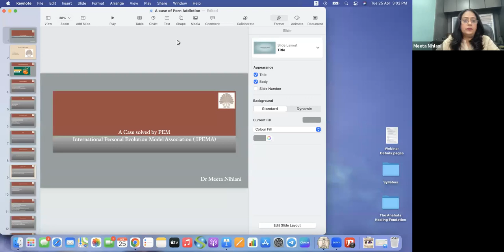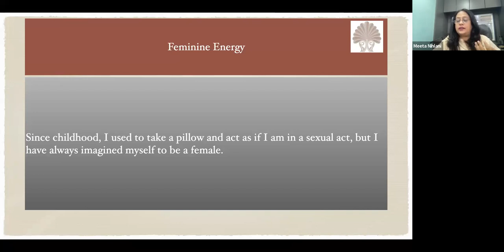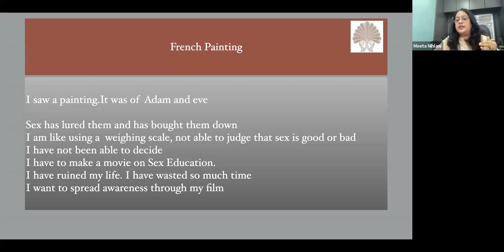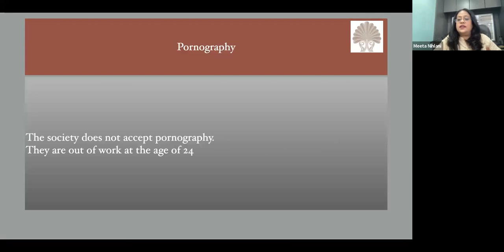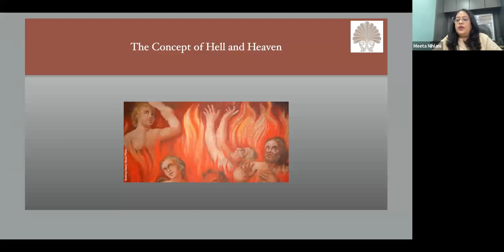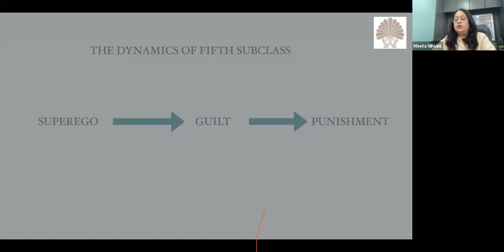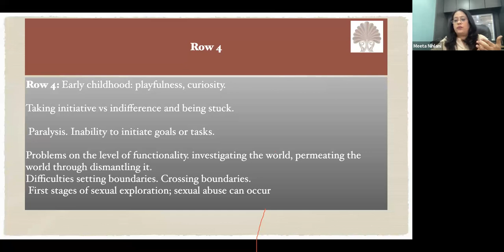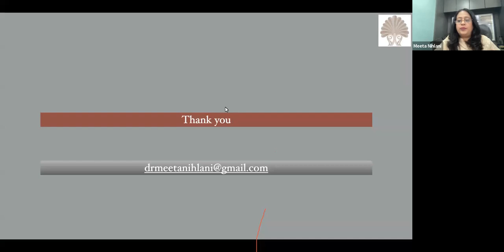A Case of Pornography Addiction by Dr Meeta Nihlani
This is case of Pornography Addiction solved with Personal Evolution Model.
Dr Mahesh Gandhi is the founder of Personal Evolution Model.
The concepts used in this case solving are
The Concept of Id, Ego ,Super Ego
The Elemental Theory
The Concept of Yin/Yang
The Inner age